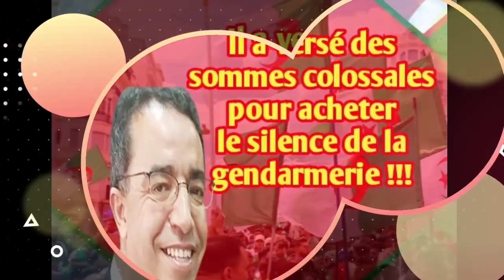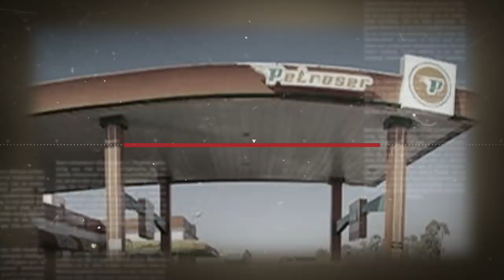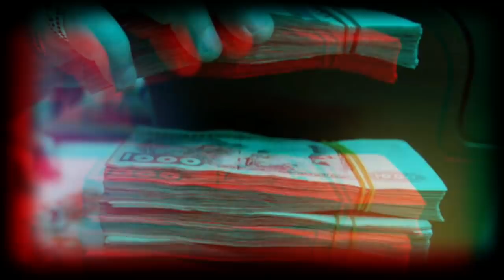Algérie: Les généraux continuent de "sauter" | Il a versé des sommes colossales ...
* Les généraux continuent de "sauter" alors que les ministres "inutiles" restent en place.
* Il a versé des sommes colossales pour acheter le silence de la gendarmerie !!!